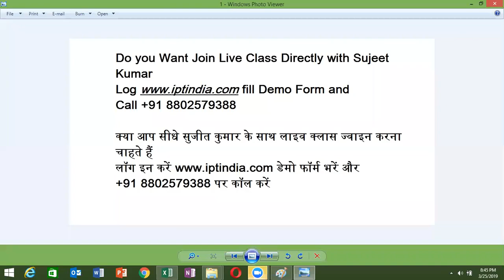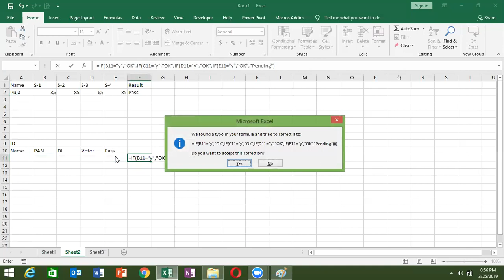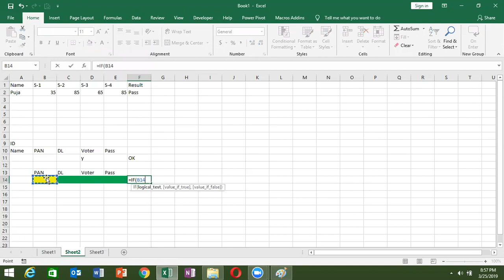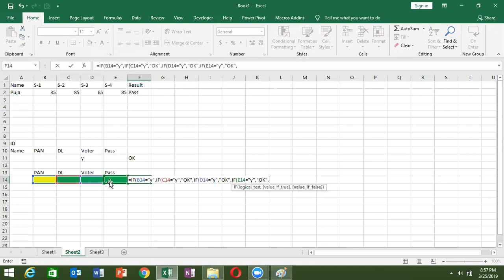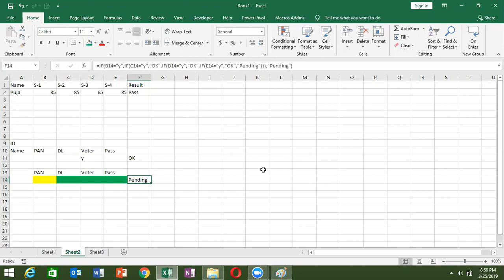Advanced Excel Formulas in Hindi